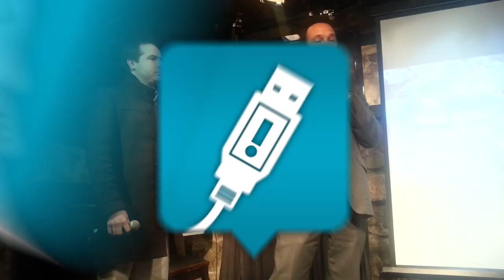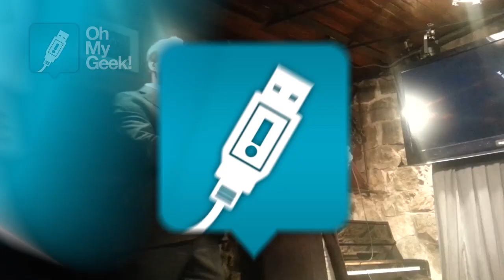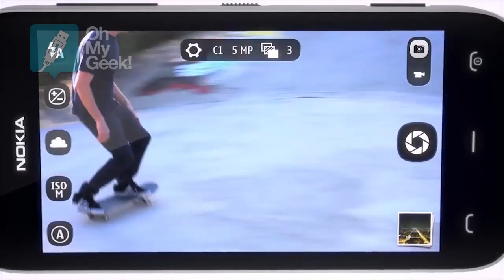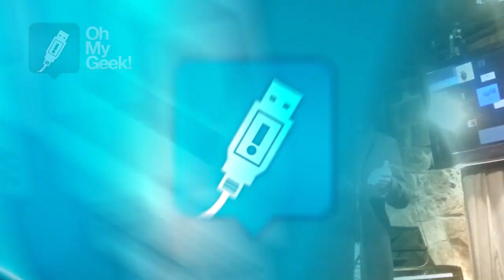Presentación (CL) Nokia PureView 808 - Explicación tecnología PureView - OhMyGeek!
La revolución fotográfica de la finlandesa Nokia, el PureView 808, aterriza en Chile a partir del martes 17 de julio, siendo los chilenos el primer país de Sudamérica en recibir esta gran máquina.